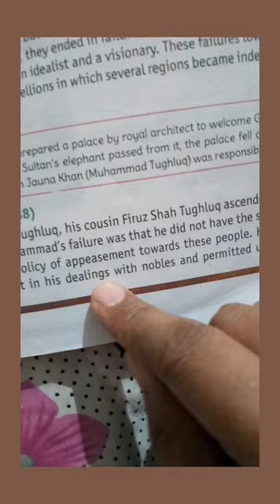Class 7 th SST chapter 3 part 6 (26)